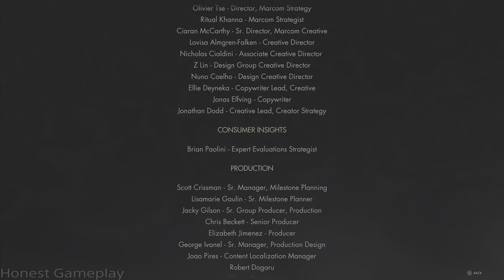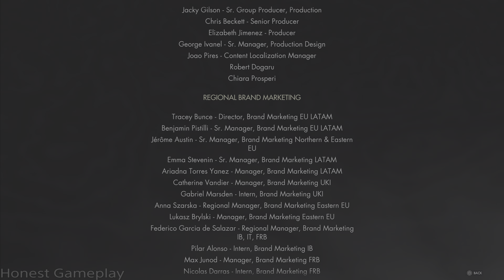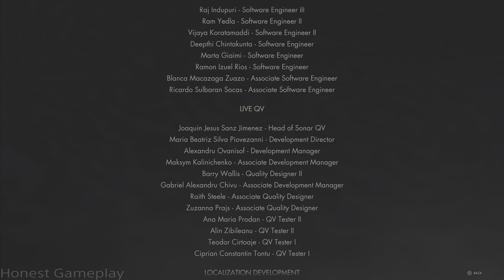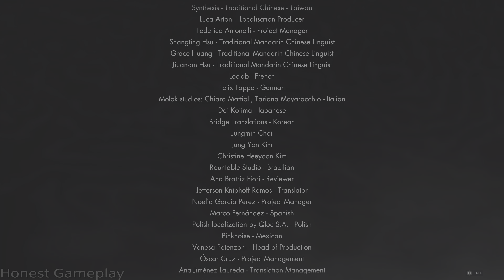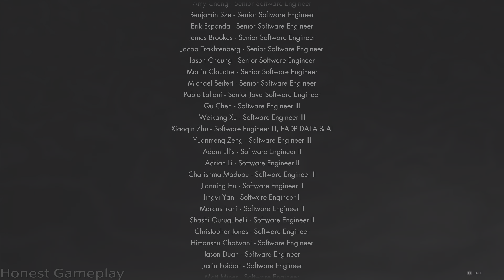IMMORTALS OF AVEUM PS5 IMMORTAL MODE Gameplay Part 22 | MALA-DAR - ENDING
IMMORTALS OF AVEUM(IOA) Playstation 5 Gameplay Immortal(Hard) Mode!
Immortals Of Aveum is a FPS game developed by Ascendant Studios and published by Electronics Arts. The game was released for Windows, Playstation 5, and Xbox series X/S on August 22, 2023.

*IMMORTALS OF AVEUM(IOA) Gameplay
Immortals Of Aveum Chapter 18[Final Chapter] MALA-DAR(Sandrakk Final Boss Fight)
Much like the waistband of MacGyver’s trousers, Immortals of Aveum is a gun-free zone. This may sound like a peculiar predicament for a first-person shooter to place itself in, but developer Ascendant Studios has made it work. How, you ask? Magic. And I’m not being facetious here; I mean, literal barrages of brightly-coloured bullets magically blasted from the fingertips of a bloke who really puts the war in warlock. An unexpected collision of traditional high fantasy adventure with slick FPS action, Immortals of Aveum boasts a wonderful backdrop for its classy combat and comes with everything I crave in a modern shooter: it’s striking to look at, sturdy to play, and it’s strictly single-player only.

There are times when Immortals of Aveum feels like Wolfenstein with wizards, and others when it feels like Doctor Strange has been airdropped directly into Doom. It’s a curious concoction but it’s one that works surprisingly well, and I’ve particularly enjoyed how different Aveum is to anything I’ve played in recent memory. The firefights are frantic and visually spectacular, the light platforming and puzzle work is generally satisfying, and the world itself is very well-crafted.

My content it's already 4K HDR
Immortals Of Aveum 4K HDR